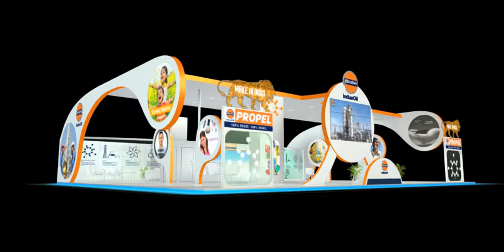Exhibitions Business / How to start Exhibitions Company/Exhibitions & Events Company , Expo business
Best Stall Designer Company in Delhi, India
Spaceplan Communications
Exhibition Stall Designer - Creative Exhibition stall design agency India

Spaceplan is one of the oldest exhibit design and fabrication companies based out of India.
Over the last 25 years it has executed over 600 premium exhibit projects across the world. Spaceplan's expertise extends beyond just exhibits- it has designed and constructed entire expos, retail interiors, event stages, experience zones and TV show sets. With its inhouse design team,multi-speciality workshop and dedicated partner network, the company is well equipped and experienced to take on the most challenging projects anywhere on the globe.